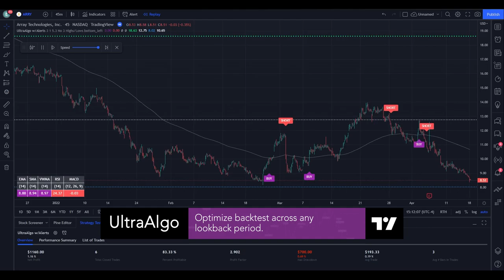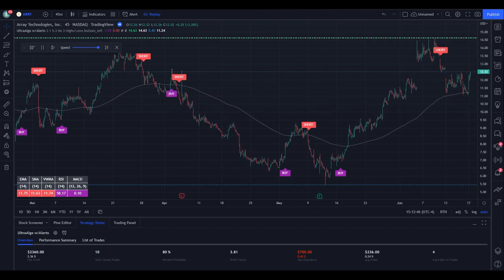Trading Ideas | $ARRY / NASDAQ (Array Technologies) by UltraAlgo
In the video we review stock ticker $ARRY / NASDAQ (Array Technologies) with the algorithmic trading application from UltraAlgo. Reviewing the 45 minute chart, the script delivered a 6.23 profit factor with a profitability of 86.67%. This was executed over 15 trades with a net profit of $4400 and drawdown of $700.

The Global X S&P 500 Covered Call ETF (XYLD) follows a “covered call” or “buy-write” strategy, in which the Fund buys the stocks in the S&P 500 Index and “writes” or “sells” corresponding call options on the same index.